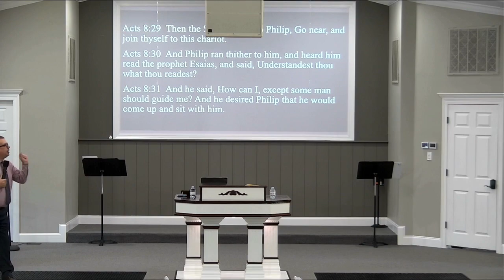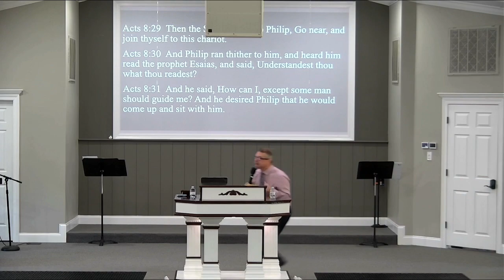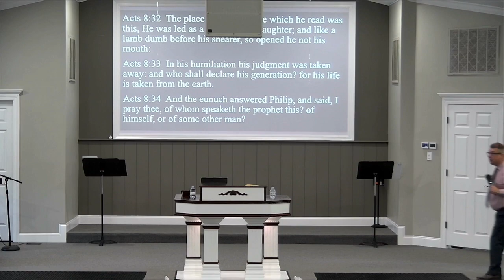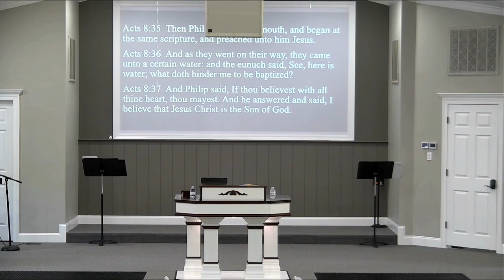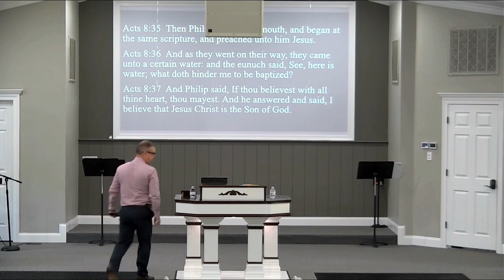Pastor Chad A. Mills "The Importance of Being Sensitive in Soul-Winning" ~ Sunday, 8/6/23 @ 1:30 PM